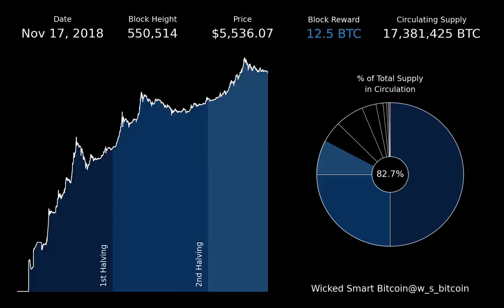Ιστορική διαθεσιμότητα και τιμή του bitcoin:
Διακύμανση διαθεσιμότητας και τιμής πώλησης κρυπτονομίσματος bitcoin από το έτος 2009 έως σήμερα.